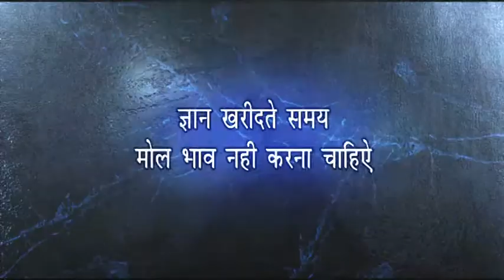Life Personal Management Coaching!ज्ञान खरीदते समय मोल भाव नहीं करना चाहिए!Quality is unknown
Don't bargain when you you are looking for knowledge.  It is not a product and depends a lot on knowledge provider.